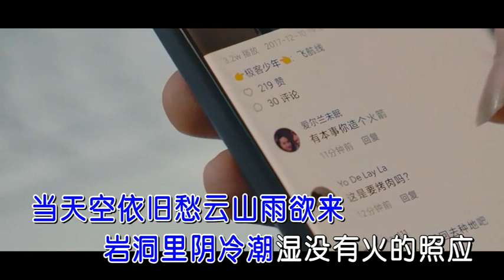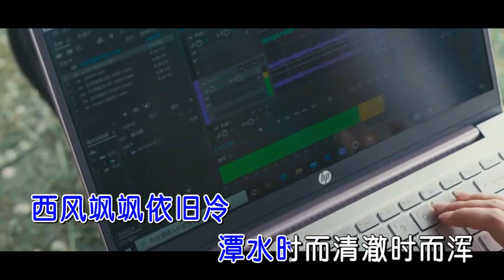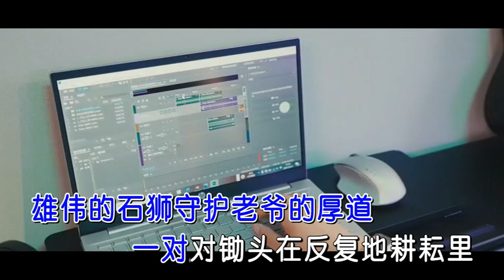刀郎 未来的底片右伴左唱